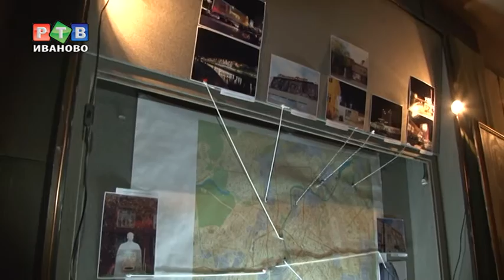Сохранить то, что имеем